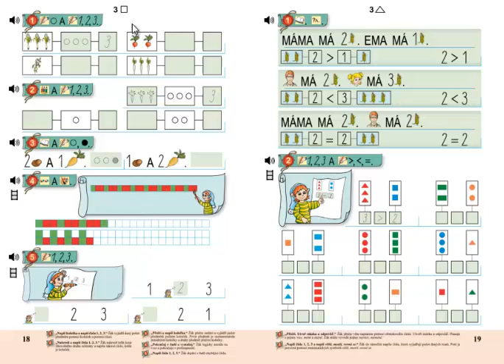Matýskova matematika 1.díl, strana 18, cvičení 4